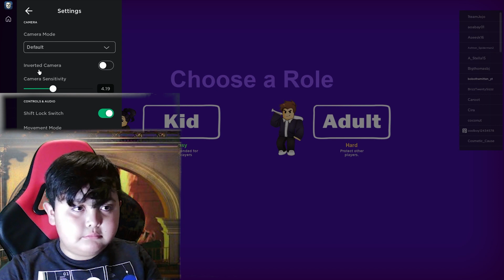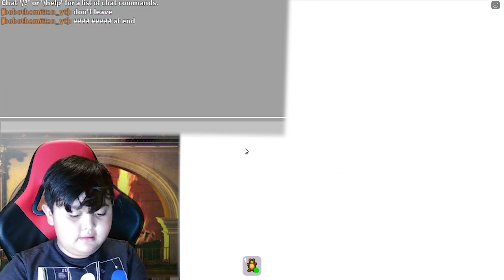roblox break in